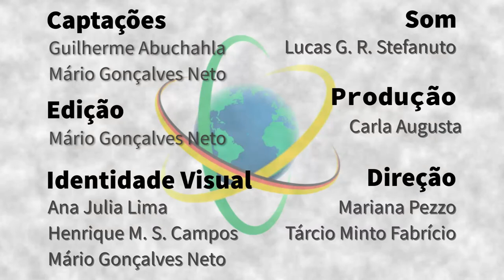Alemanha – Guilherme Abuchahla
Biólogo, doutorando no Leibniz-Zentrum für Marine Tropenforschung – ZMT – em Bremen, no norte da Alemanha, Guilherme Abuchahla apresenta as pesquisas que realiza para entender melhor os manguezais e comenta o sentido de realizar este trabalho na Alemanha, onde esses ecossistemas não existem. Abuchahla fala também do papel das instituições e pessoas parcerias no Brasil, principalmente das universidades federais da Bahia (UFBA) e de Pernambuco (UFPE).